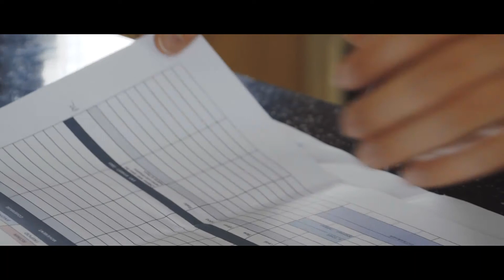Behind The Scenes - The Invacare Action Family Day and Night Commercial Campaign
Meet the stars of our Action 3NG and Action 4NG video and hear the ideas behind the 'Day and Night' campaign.